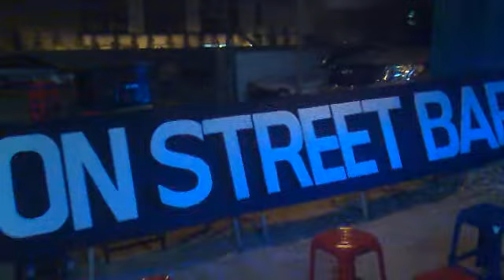on street bar and beat box show